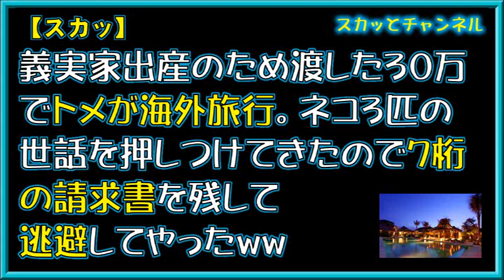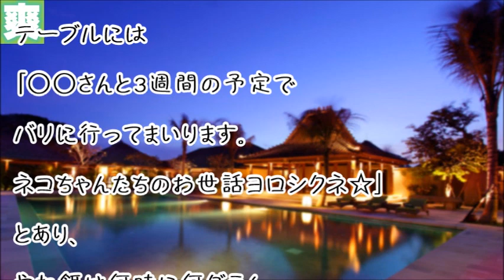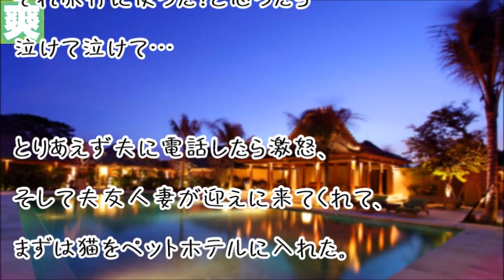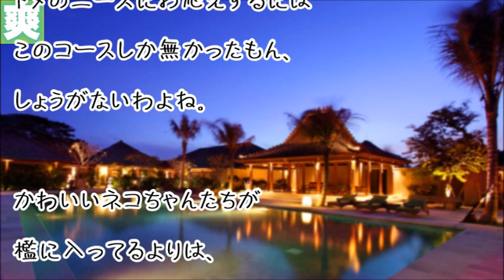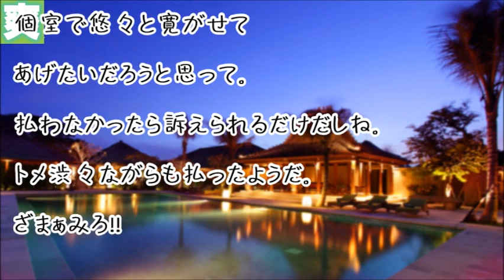【スカッ】義実家出産中トメが海外旅行。ネコ３匹の世話を押しつけてきたので７桁の請求書を残して逃避してやったww